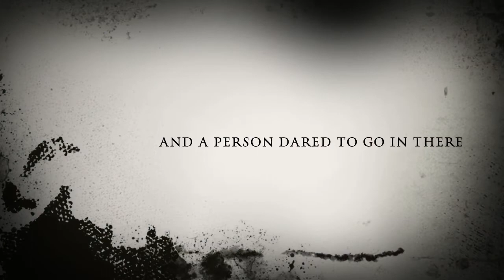THE HOUSE of the SCREAMER!!!!!!!!!!!!!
A screamer is hidden